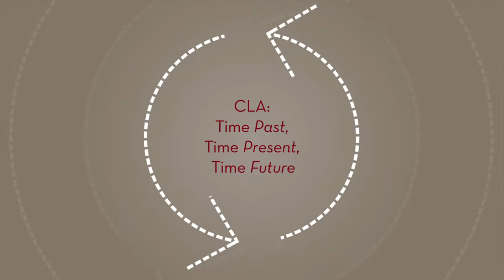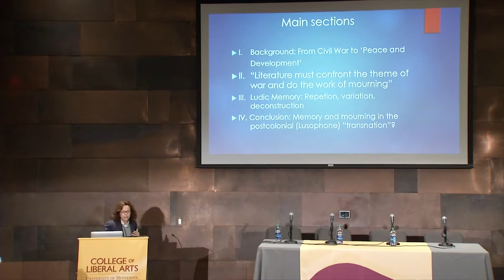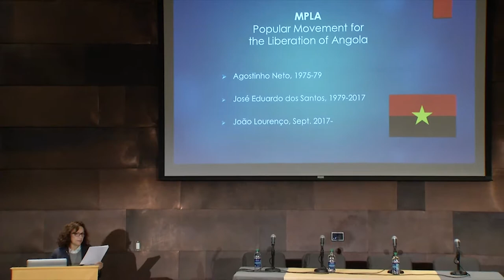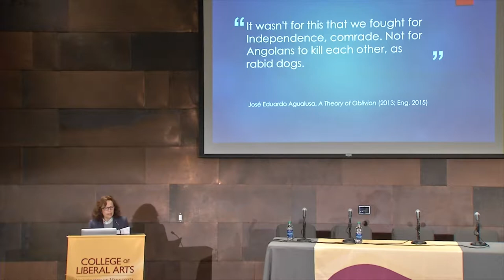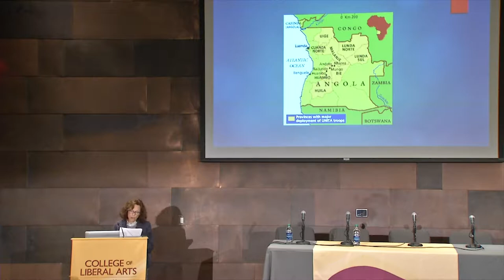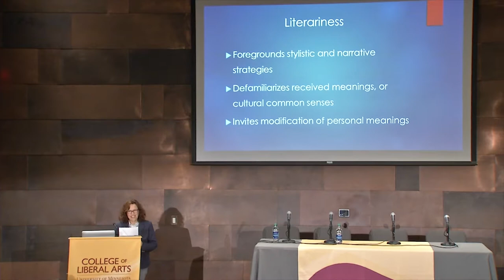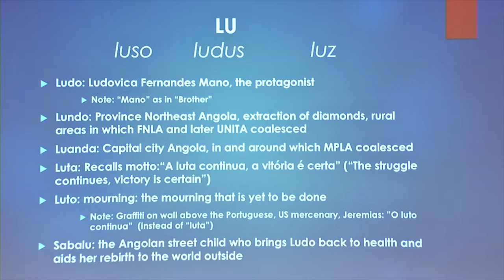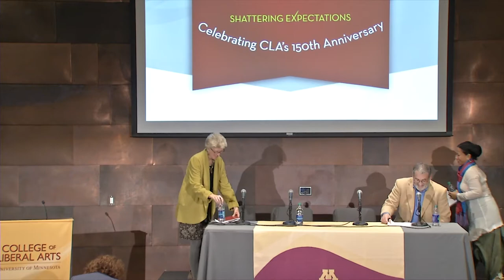Memory, Human Rights and Post Coloniality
This session will address some of the challenges posed to human rights from the perspective of postcoloniality and vice versa (that is, the challenges to post-colonial perspectives in light of critical human rights issues). The panelists will specifically explore several themes, including the construction of memory in relation to human rights struggles, the art and practice of human rights, and post-colonial imagination, especially as these subjects intersect with ideas regarding race, indigeneity, gender, and sexuality in the context of globalization.

Moderator: Barbara Frey (global studies)

Participants:
Ana Paula Ferreira (Spanish & Portuguese studies)
Literature, Memory and the Work of Mourning in Post-conflict Angola

Rachmi Diyah Larasati (gender, women & sexuality studies)
The Rethinking of Remembering: Who Lays Claim to Speech in the Wake of Catastrophe?

Patrick McNamara (history)
Fragmented Memories: Trauma, Survival and Historical Dissociation